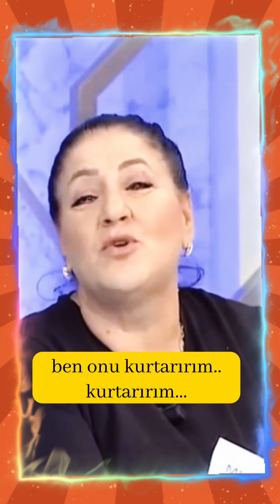Seda Sayan- Anastasia&Melek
Merhaba,
Oluşturduğum videolar Seda Sayan'ın Star Tv'de yayınlanan "Sabahın Sultanı  Seda Sayan" programından ibretlik, mizahi, güldüren, güldürürken düşündüren, hayatın içinden kesitler sunan videolardır. Video düzenleme programı kullanarak, programdan kesit alarak, kırpıp müzik ekleyerek oluşturduğum videolardır. Programın Youtube'da yayınlanan bölümlerinden alarak, emek vererek yaptığım kısa videolardır.
İyi seyirler...

sedasayan, sedasayanizle, sedasayanbugün, sedasayananastasia,